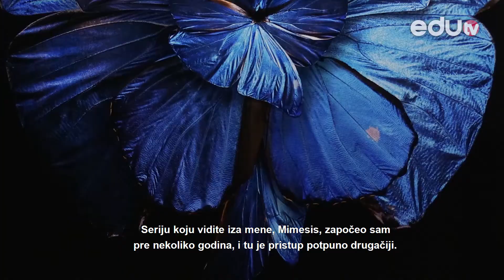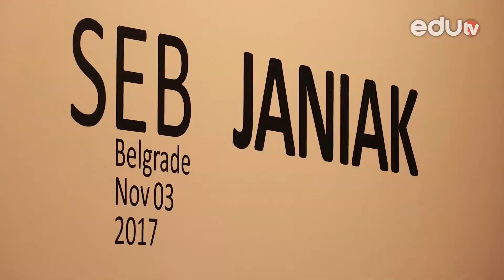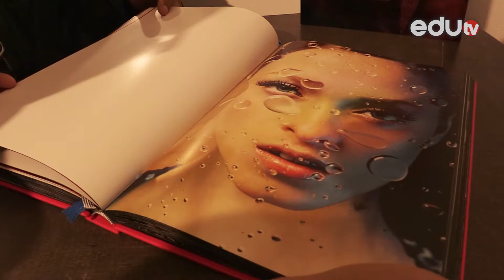COOLTURA Seb Janiak u Beogradu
Seb Janiak, jedan od najuspešnijih svetskih fotografa predstavio je beogradskoj publici nekoliko fotografija velikih formata iz dve različite serije: Mimesis i Naomi. Pogledajte šta je umetnik izjavio za eduTV.

Gledamo se!